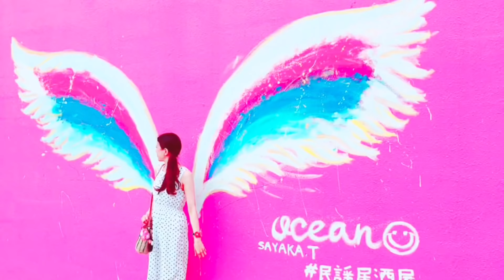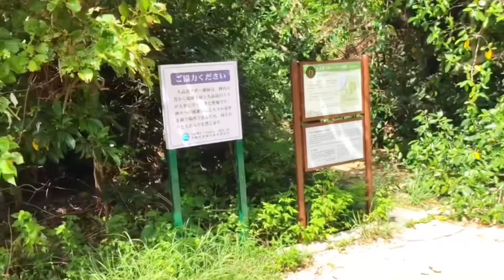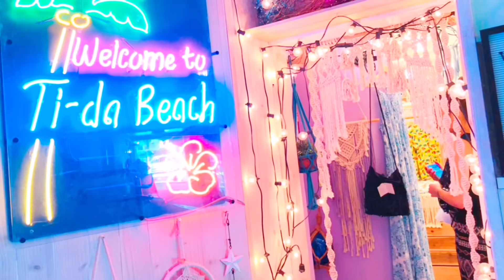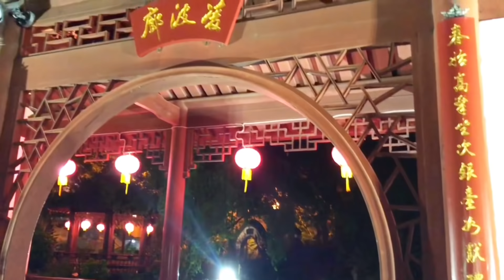7月☆沖縄4泊5日の旅♪peach航空で往復1万5千円☆詳細は概要欄に☆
5月は往復1万で沖縄へ行って

今回7月は少し高めの1万5千円☆
それでもめっちゃ安いです！
peach航空すばらしい☆
7月や8月は普通に買ったらめっちゃ高いので。

ホテルは、
「ホテルリブマックス那覇泊港」
ツイン部屋を
45日前割引で1泊1人3000円で泊まれました☆
ホテルも綺麗で快適でした☆
4泊で1人12800円でした！安い！

↓今回行ったところ↓

7月9日 (18時着)
★ぱいかじ(沖縄料理)

7月10日
★ゴリラチョップ
★美ら海水族館
★フクギ並木
    白いブランコあった
★羽根のウォールアート(今帰仁居酒屋ちゃんぷるー付近)
★長浜ビーチ(ピンクのブランコ撤去されてた)
★古宇利島
    古宇利島でハートの岩
    古宇利島で「L Lota」海沿いカフェ
★平安座島
★浜比嘉島
★勝連城跡 (沖縄のマチュピチュ)
★首里城 (補修工事中)
★杏座 (居酒屋)火曜は全品半額デー
    水曜はレディースデー30%オフ

7月11日
★奥原硝子製作所
     琉球グラス作り 2500円 10時から
★久高島 (神の島)
   高速船 1460円 15分で行ける
   自転車で1周できる(全長8km)
    天国への階段がありました☆
    カベール岬まで自転車で行きました。
★知念岬
★芯酔屋 (しんすいや)沖縄料理

7月12日
★美々ビーチ
★ウミカジテラス
    Sea  burg (ハンバーガー屋さん)
    ハンモックカフェ
★Tida beach (アクセサリー作り)
★HUB牧志店(居酒屋)
★福州園 (中国式庭園☆ライトアップ)